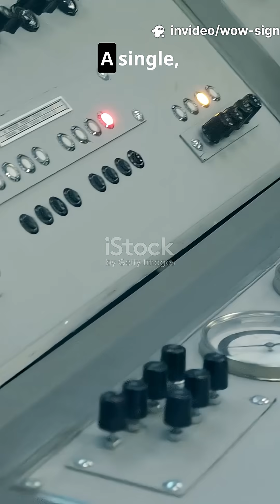Do You Think it was Real or Random?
🧠 The Alien Signal That Shocked Astronomers... And Vanished Forever.

In 1977, a radio telescope in Ohio picked up a signal from deep space so powerful and perfect that the astronomer who found it scrawled "Wow!" on the printout. This single, 72-second burst was 30 times stronger than the background noise and matched the exact signature scientists predicted for an intelligent extraterrestrial transmission.

It has never been heard again.

Was this our first and only contact with an alien civilization? A natural cosmic phenomenon we still don't understand? Or something else entirely?

👇 What do YOU think the Wow! Signal was?
Vote and debate your theory in the comments!

🟢 ALIEN CIVILIZATION - We're not alone!
🔵 TOP-SECRET MILITARY TEST - A human-made signal.
🟡 NATURAL PHENOMENON - A quasar or comet we misunderstood.
🔴 SOMETHING ELSE - Tell us your wildest theory below!

The mystery continues...

We explore the facts so you can decide the truth.

Jerry Ehman, Big Ear Telescope, Ohio State University, Radio Signal from Space, 72 Second Signal, Search for Extraterrestrial Intelligence, Astronomy Mystery, Cosmic Mystery
Space Documentary, Unexplained Phenomena, Conspiracy Theory, Science Channel, Viral Space Story, Fermi Paradox, The Universe, Deep Space, NASA Unexplained